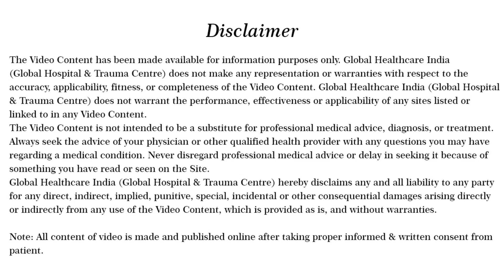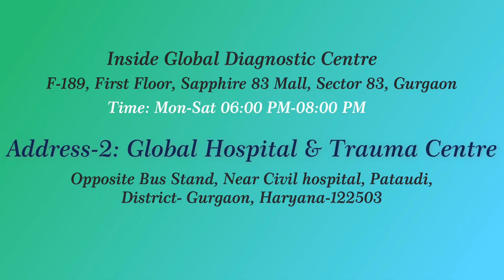पेरो में सुनपन, भारीपन, झनझनाहट को दूर करें इस DSCB इंजेक्शन से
• GLOBAL CLINICS
1. GLOBAL BONE & JOINT CLINIC

2. SATSANGI DIABETES & HEART CARE CENTRE
Dr Naresh Satsangi
MD Medicine
(Ex DMS- Civil hospital Gurugram)
Clinics Timing: